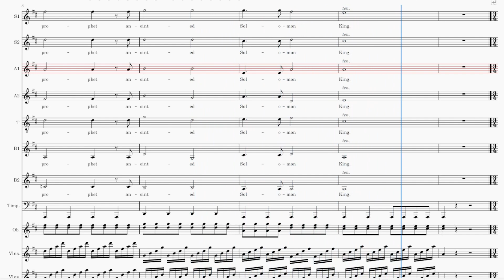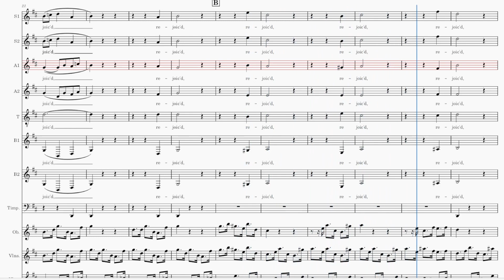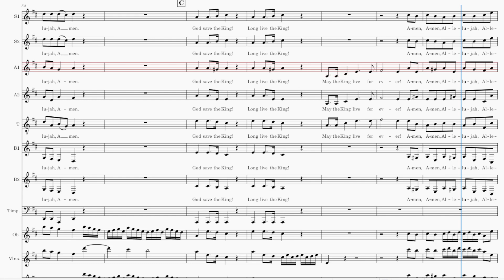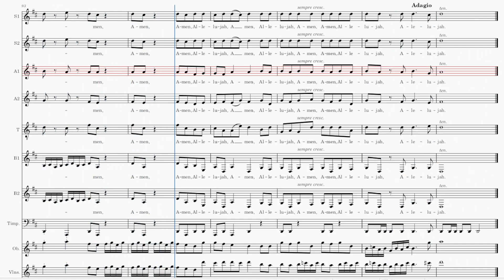Zadok The Priest ALTO 1